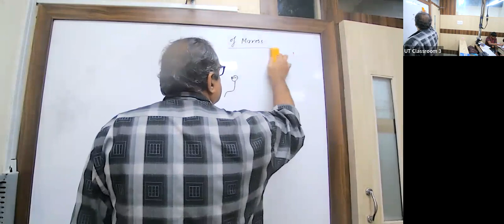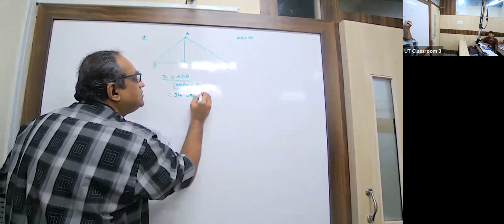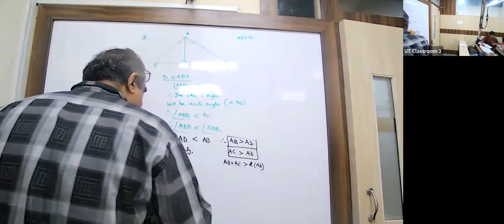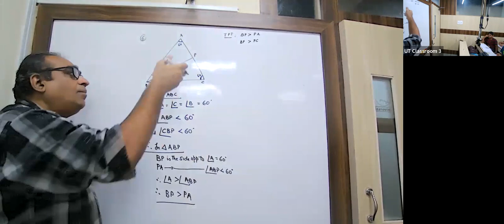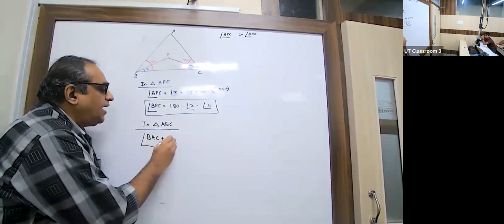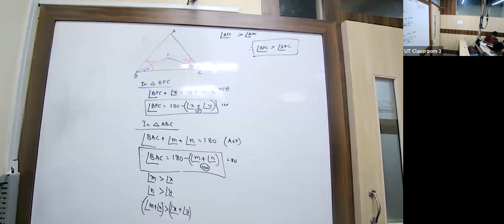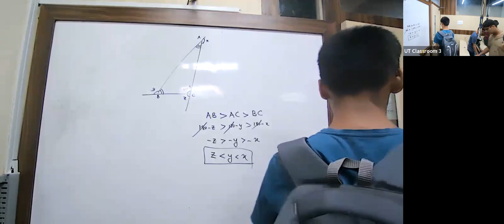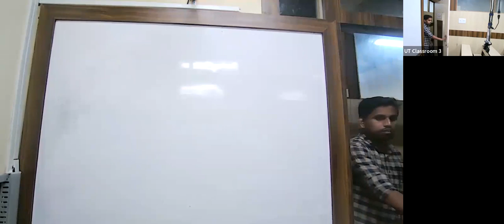KK23 - IX ICSE MATHS MJM 28/07/2022 - Inequalities